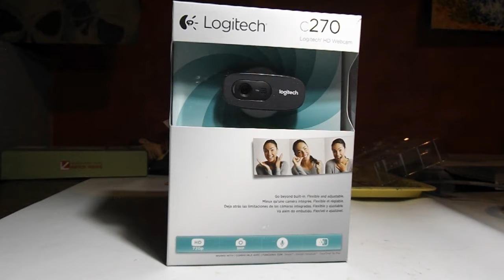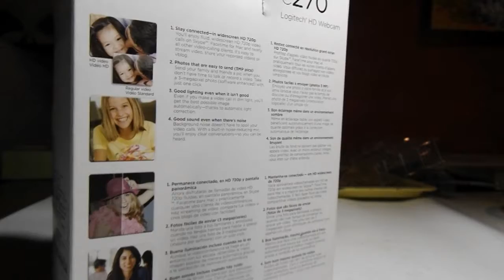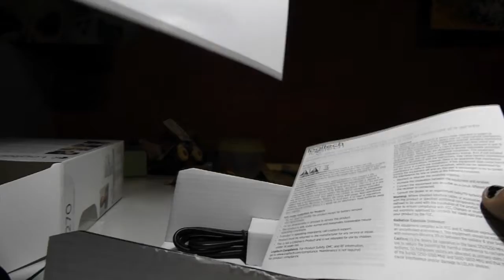Unboxing/Twitch/Nuevo look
Nuevas cosas se acercan muy pronto! le estaré informando en twitter!